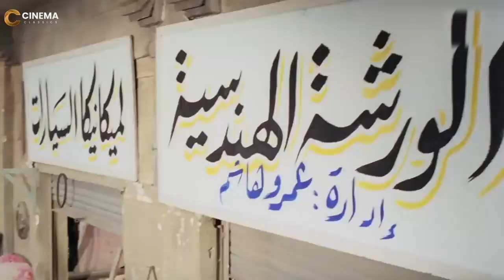اناعارف موتى على ايدك ياجحش انت اغبى دراع يمين فى الحياه| ضحك هستيرى مع اشرف عبد الباقى فى لخمة راس